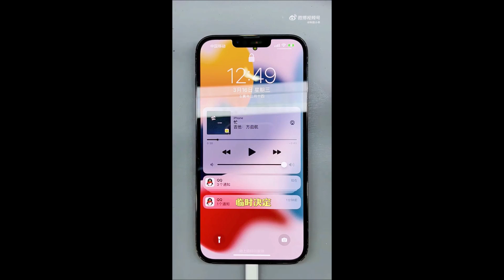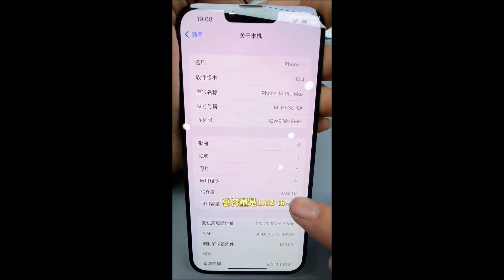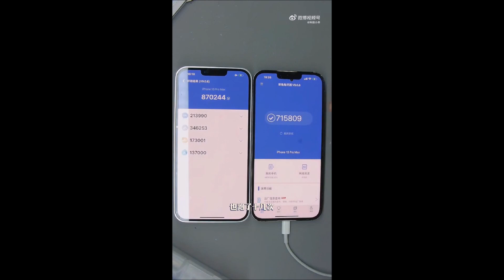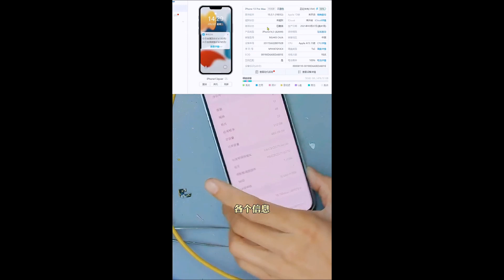iPhone 13 Pro Max Ultra: USB C, jack audio, doppia batteria e sistema di dissipazione attiva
Questo iPhone 13 Pro Max "Ultra" è stato creato da un ragazzo cinese che ha deciso di rendere Ultra un iPhone 13 Pro Max andando ad aggiungere una porta USB di tipo C (che va ad affiancare la porta Lightning), il jack audio, un sistema di dissipazione attiva con due piccole ventole ed una seconda batteria.

L'iPhone 13 Pro Max "Ultra" mostra risultati molto migliori nei benchmark (un miglioramento del 20% che potrebbe essere legato all'utilizzo delle ventole che riescono a tenre sotto controllo le temperature).

La porta USB di tipo C ed il jack audio sono forse le aggiunte che molti utenti vorrebbero avere sul proprio iPhone, mentre la seconda batteria probabilmente garantià un'autonomia ancora migliore.

Queste aggiunte, però, hanno quasi raddoppiato lo spessore dell'iPhone 13 Pro Max.

Questo ragazzo ha fatto davvero un lavoro eccezionale, dimostrando delle grandi capacità tecniche. Puoi trovare il video originale su Weibo

Vuoi provare anche tu un "esperimento" di questo tipo 🤣? Allora acquista un iPhone 13 Pro Max